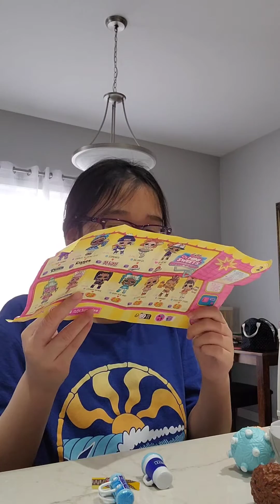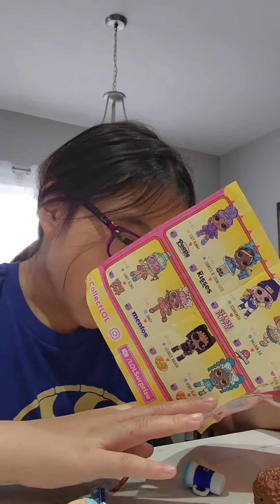LOL Surprise Mini Sweets ❤️